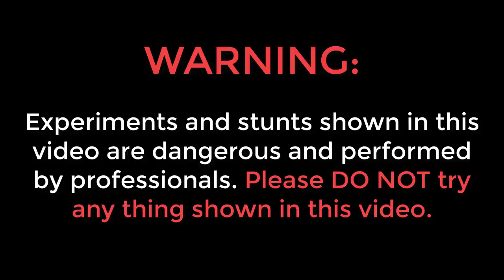We Made Largest Sky Lantern- Hot Air Balloon | क्या यह हवा में ऊपर उठ पाएगा? Super Results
Hello guys, is video me humne ek hot air balloon bana ke udaya hai.